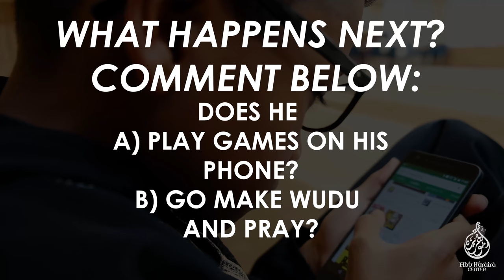Winter Conference: Teaser 1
Choose what happens next! Watch the video until the end vote by commenting with option (A) or option (B). Your votes decide what happens in the next video.